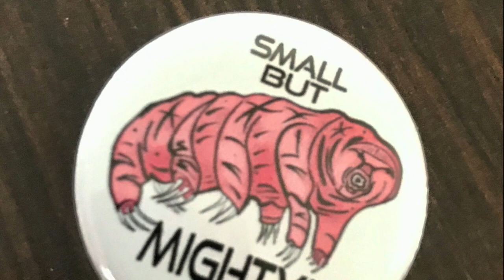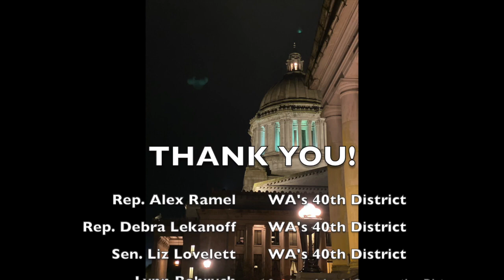Democracy in Action!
Friends of the San Juans spent 24 hours in Olympia participating in our state’s democratic process with Friday Harbor High School’s Eco Club in January 2020. Check out this video to see the students in action!

Our first task was to support Representative Alex Ramel and Lynn Bahrych from San Juan Islands Conservation District to testify for HB 2747, which would make the tardigrade, one of the most resilient animals on earth, the Washington State micro-animal.

We also had a great meeting with Representative Debra Lekanoff discussing things like waste reduction, marine plastics, and climate change. Then we spent time in Senator Liz Lovelett’s office talking about important items like the low carbon fuel standards legislation.

We’re very inspired by our representatives in the 40th district and are thankful for their dedication to making the Salish Sea region a healthy place for people and nature!